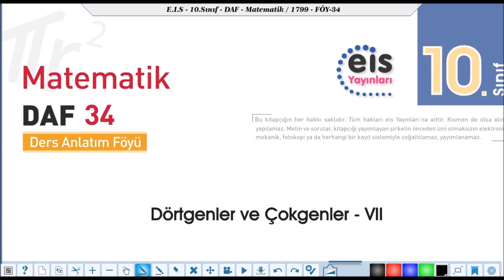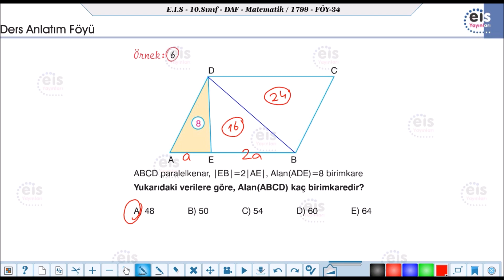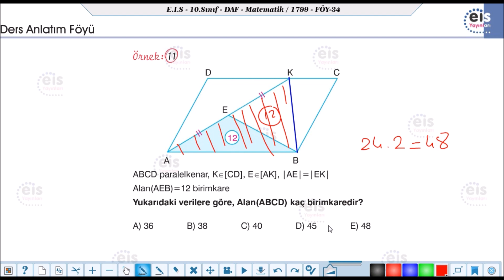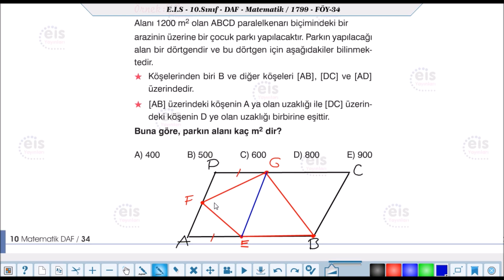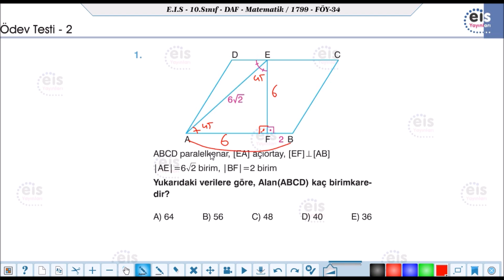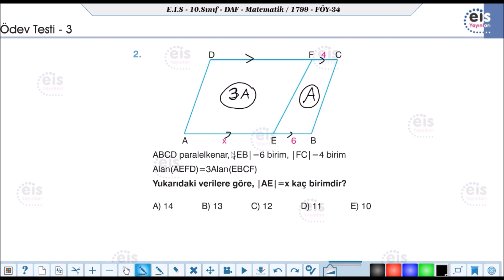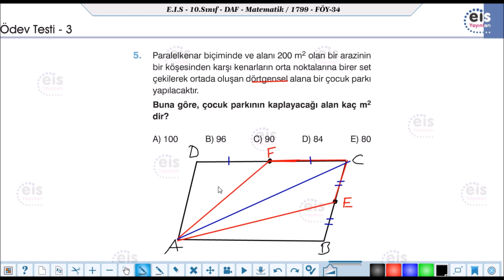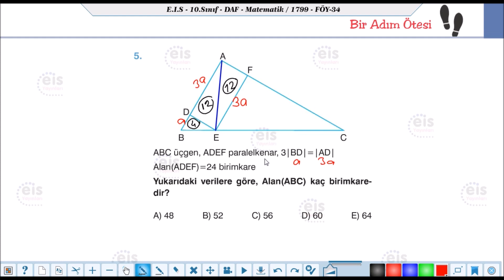EİS 10 Mat DAF, 34.Föy (Paralelkenar 2) Konu Anlatımı ve Ödev Testleri Çözümleri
10.Sınıf Matematik
34.Föy (Paralelkenar 2)
Konu Anlatımı ve Ödev Testi Çözümü